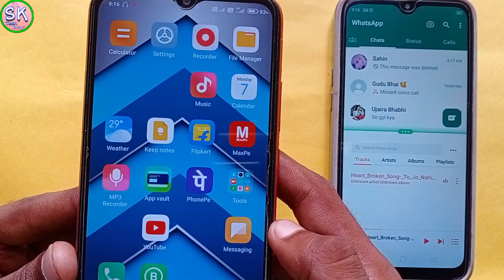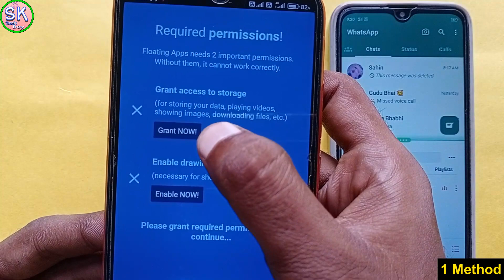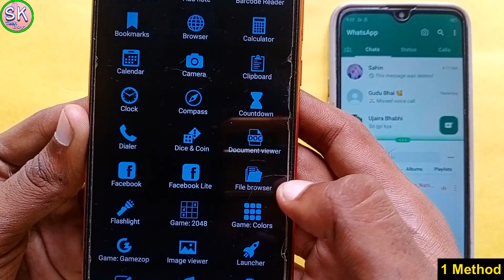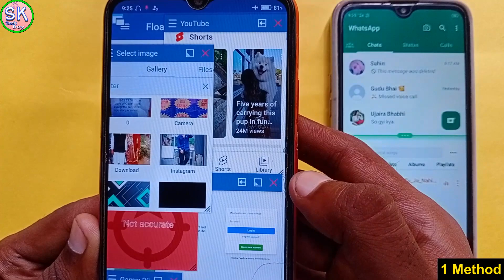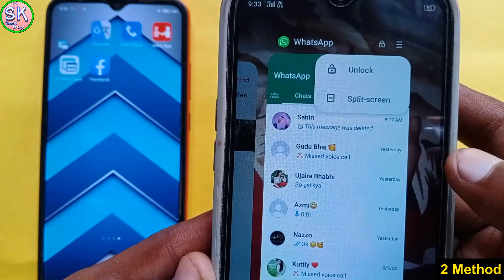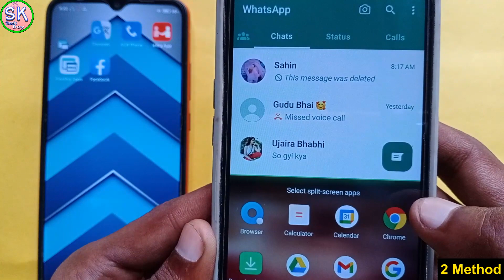ek hi mobile me dual screen kaise kare | ek sath do app kaise chalaye | 2 app ek sath kaise chalaye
Cover Topics :-
2 app ek sath kaise chalaye
mobile me ek sath do app kaise chalaye
vivo mobile me ek sath do app kaise chalaye
vivo phone me ek sath do app kaise chalaye
ek sath 2 app kaise chalaye samsung
split screen me app add kaise kare
split screen for all unsupported apps
split screen mode for all application
how to enable split screen
2 app in one phone
split screen app
live screen mirroring app
split screen kaise kare
multitasking screen android